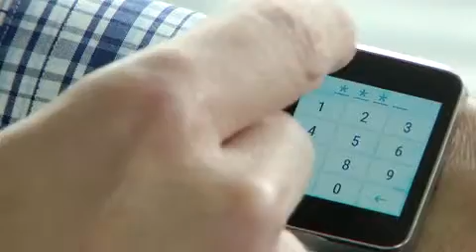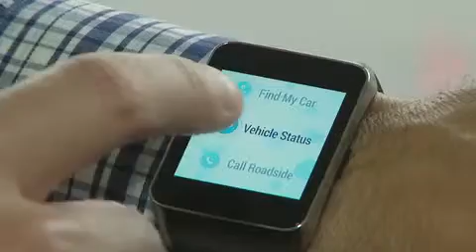Android Wear y Blue Link iniciarán tú auto con Bluetooth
RevoluTegPlus Tecnológico: Asi cómo lo lees Android Wear y Blue Link iniciarán tu auto desde el smartwatch con Bluetooth, se actualizó la aplicación Hyundai Blue Link, creada por Hyundai y Station Digital Media, que permite encender el auto.

Desde ahora se podrá instalar esta app en cualquier Android Wear para tener acceso remoto desde su muñeca a distintas aplicaciones de su auto para encender y apagar el motor, abrir y cerrar las puertas y las luces.

También permite geolocalizar el auto, hacer llamados por teléfono, todas las funciones se ejecutan por medio de reconocimiento de voz, se activan las acciones de encendido o apagado mediante mandos de voz.

La aplicación es sencilla en su uso a través de un icono o por medio de mandos de voz el usuario se puede ejecutar las funciones por control remoto donde los mandos pueden ser como “Arrancar”, “Cerrar” o “Encontrar mi auto”.

Blue Link se podrá instalar en cualquier Android Wear pero siempre deberá comunicarse vía Bluetooth con nuestro móvil. La aplicación Blue Link fue lanzada en el año 2012, y actualmente es utilizado en los modelos de Hyundai Sonata, Genesis, y Azera.

Funciones más recientes como alertas para el mantenimiento del vehículo se estrenarán en Elantra GT y Veloster presumiblemente recién en 2016.

Blue Link será presentada en el CES2015 en Las Vegas. A partir de ese momento esperaremos que esté disponible para descargar de Google Play.